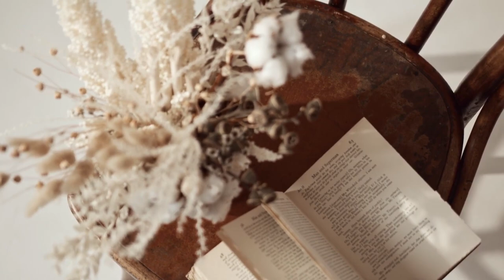Vienna (4K UHD) | Relaxing music, piano music for sound sleep with nature videos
Vienna, Austria’s capital, lies in the country’s east on the Danube River. Its artistic and intellectual legacy was shaped by residents including Mozart, Beethoven and Sigmund Freud. The city is also known for its Imperial palaces, including Schönbrunn, the Habsburgs’ summer residence. In the MuseumsQuartier district, historic and contemporary buildings display works by Egon Schiele, Gustav Klimt and other artists.

Our channel offers a diverse collection of soulful music to help you relax, find inner peace and escape from everyday worries. Whether you're looking for a moment of silence or a soundtrack for your meditation practice, our carefully selected tracks will transport you to a world of harmony and peace.
The combination of soothing sounds and magical videos, including natural footage in breathtaking 4K quality, enhances the overall effect and allows you to fully immerse yourself in the music.
Music author.
The music recording was created in the studio: kr_studio1